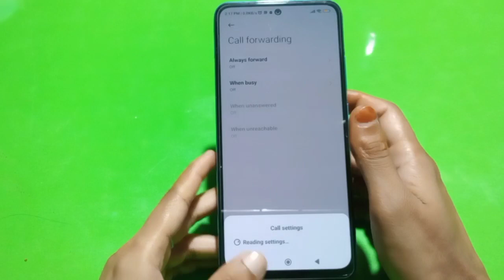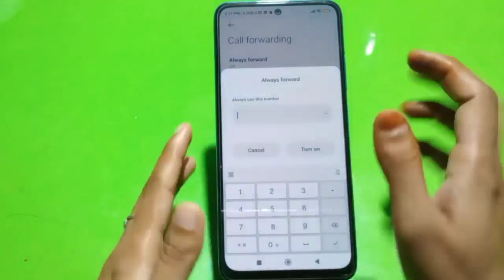Call Forward Off In Xiaomi 12S Ultra, How To Stop Call Forward In Xiaomi 12S Ultra, Deactivate Call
Call Forward Off In Xiaomi 12S Ultra, How To Stop Call Forward In Xiaomi 12S Ultra, Deactivate Call Forward In Xiaomi 12S Ultra,

Call_Forward_Stop_ Xiaomi 12S Ultra